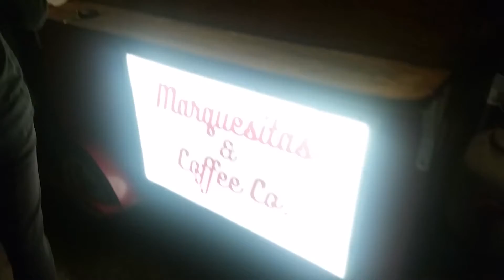Comiendo Marquesitas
En la búsqueda de una buena y bien hecha marquesita un especie de crepa poco mas durita estilo yucateca con queso de bola y lechera o otras cosas